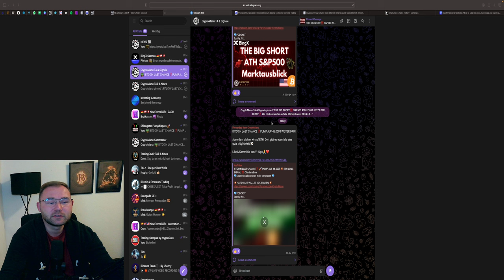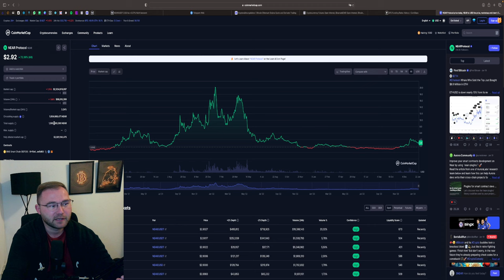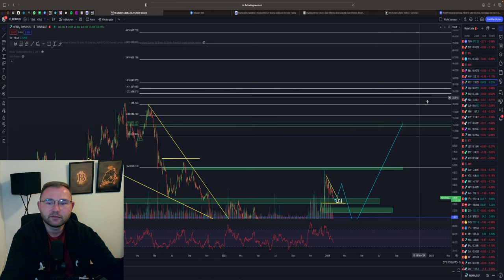🚨NEAR RIESEN KAUFCHANCE🤑 500% IM BULLRUN ALS ZIEL 🚀 HIER KAUFE ICH NACH🚨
⏱Timesteps:
00:00 Abo, Kommentar & Like nicht vergessen
00:30 NEAR Analyse
02:00 NEAR KAUFEN

👉 TRADING LERNEN?
✉️ Geschäftliche Anfragen ✉️